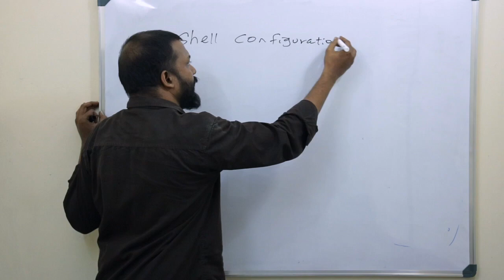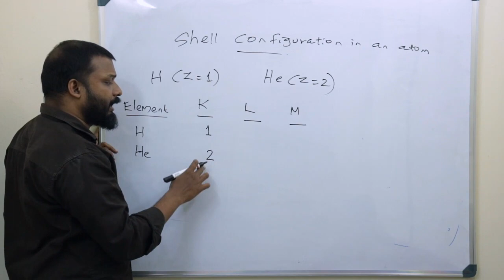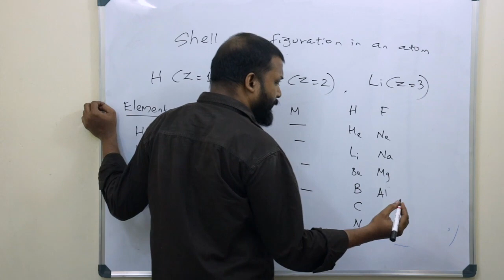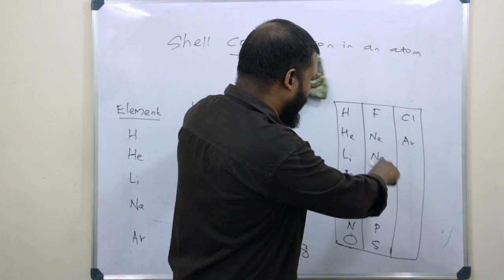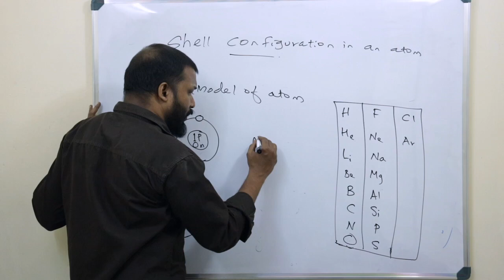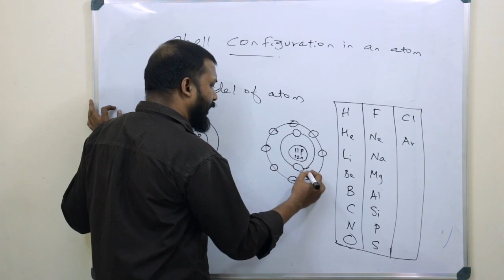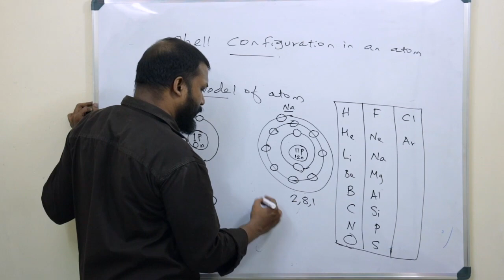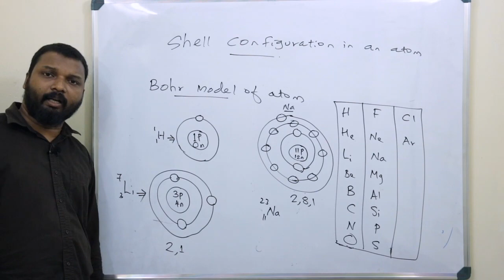STD 9 | CHEMISTRY | CHAPTER 1 | CLASS 2 | SHELL CONFIGURATIONS | MALAYALAM